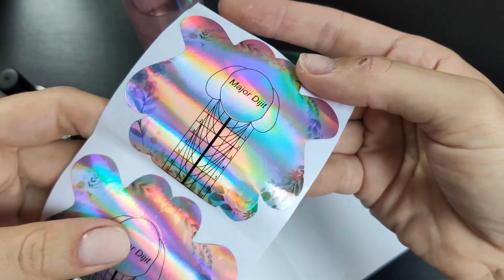Modeláž - tvar mandle | Aglia Polymaster - polygel || NailArtAlexandra 💅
Jak jsem ty mandle neměla ráda, tak si je teď užívám... na instagramu jsme se shodly, že do nich musíme asi dozrát nebo dospět? 😁

💜 Stojánek na štětce 📽 DIY video 📽
💜 Aglia
      Polymaster - odstín Cover Glamour
      ULTRABOND - PRIMER
      Cleaner - vůně Bubble gum -  nedoporučuji, obsahuje škodlivé barvivo
💜 Nani Nails
       Nail Prep

* Video není sponzorované. Výrobky jsem NEdostala jako barter, vše jsem si sama koupila ‼️
* Počítejte s tím, že když nějaký výrobek sedí mě a vyhovuje mi, tak vám vyhovovat nemusí. Každý
   máme jiné preference a požadavky, stejně tak jsme každý jiný a sedí nám jiné produkty.